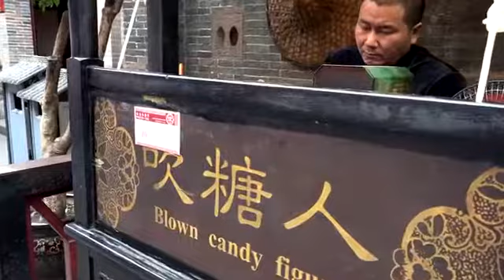Sugar Blowing Art Rooster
Sugar Blowing is an old tradition in Chengdu, China: from a piece of hot sugar to a rooster in 2 - 3 min.

Chinese people usually choose their Chinese astrology sign which depends on their year of birth. A compilation of various blown sugar animals. Blown sugar is .

A sugar candy blowing master demonstrates his craft. In this video, you will see the Rabbit and the Rooster.

Sugar art in China. The artist is blowing into sugar and this it what comes out.

A sugar candy blowing master demonstrates his craft in Beijing China. In this video, you will see the Dragon and Giraffe.